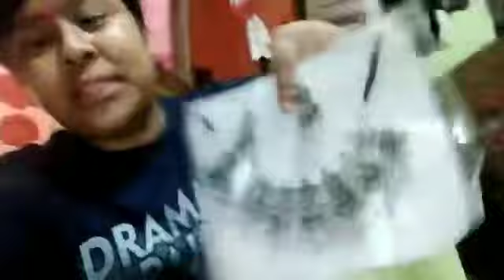Body check up day🤪🥺||manuvloGGer|| youtuber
Manu vlogger